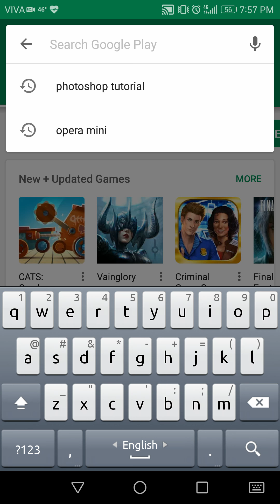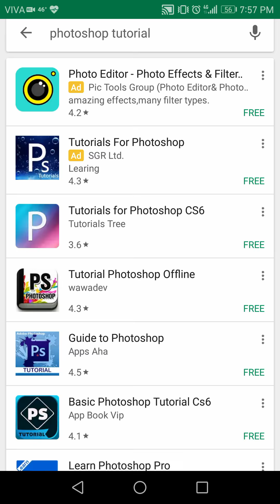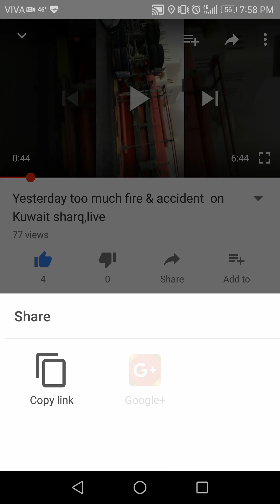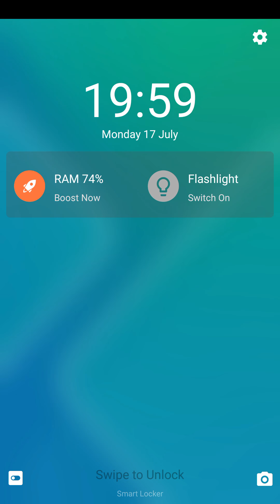ভিডিওটি দেখুন কিভাবে ফটোশপের কাজ করবেন,কার ও সহযোগিতা ছাড়া।How to use photoshop without any help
আমি নতুন ইউটিবার,তাই Description এ দেওয়ার মত আমার বেশি কিছু বলার নাই।